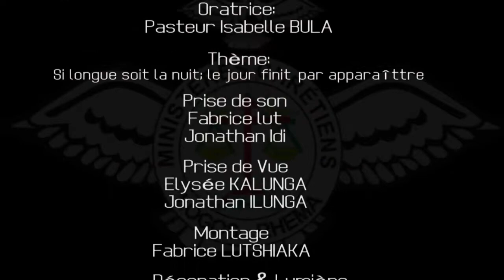PASTEUR ISABELLE BULA Thème: SI LONGUE SOIT LA NUIT LE JOUR FINIT PAR APPARAITRE